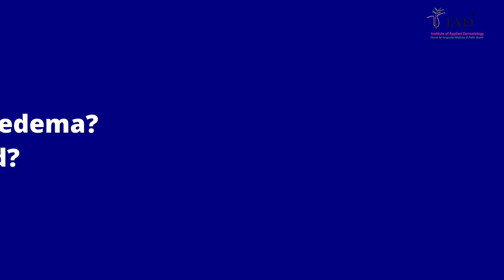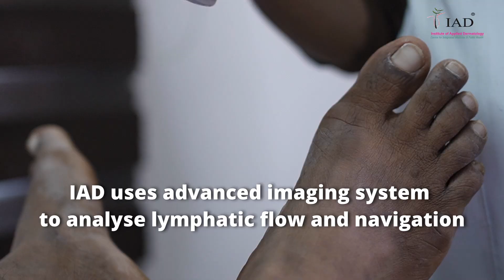Hathi Paon (हाथी पांव) Filariasis | Lymphedema Treatment | Integrative Medicine | Surgery-Free | IAD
What causes lymphedema? Can it be treated without surgery? Dr. S R Narahari, MD, DVD (Dermatology), explains in simple terms some of the most common concerns raised by lymphedema patients.

Stay informed and learn about effective ways to manage and treat this condition with expert guidance.

Institute of Applied Dermatology, Kasaragod, Kerala
Leading dermatology and healthcare institute in India